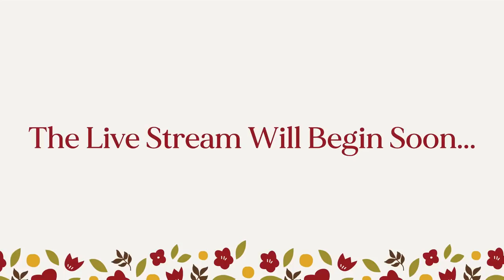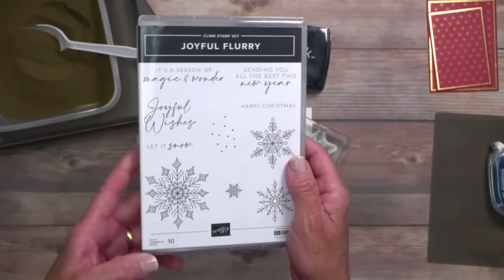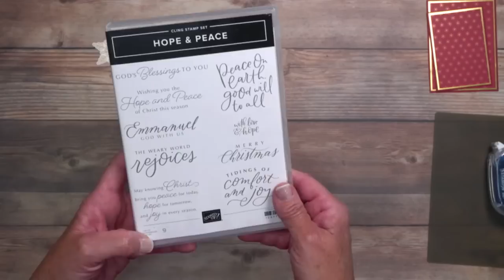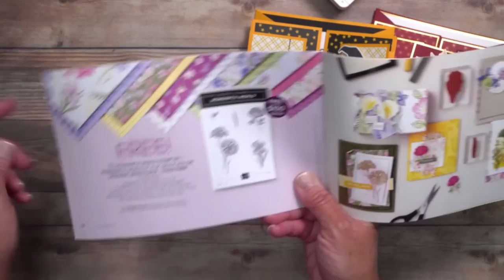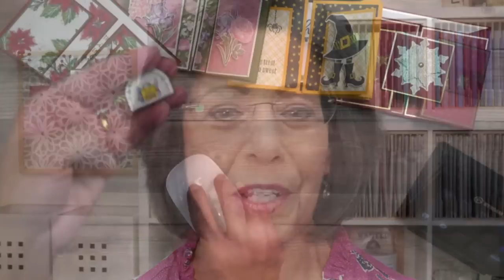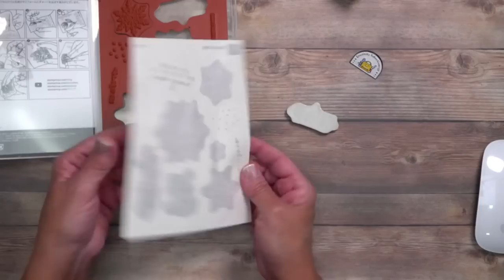🔴Dazzle Them with this Exquisite Gate Fold Accordion Christmas Card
This gate fold accordion Christmas card is, no doubt, the best gate fold card I've ever created! The layers pop up and create the most interesting floating panel card when displayed.

Stampin' Up!'s color coordination is second to none and that's evident in the three card making ideas I'm sharing today. I'm featuring the Christmas card but don't miss my fun fold Halloween card and birthday card alternate ideas. This floating panel card is perfect for any occasion!

WHAT I USE TO MAKE CRAFTING EASIER:
👉 The Best Crafting Pencil